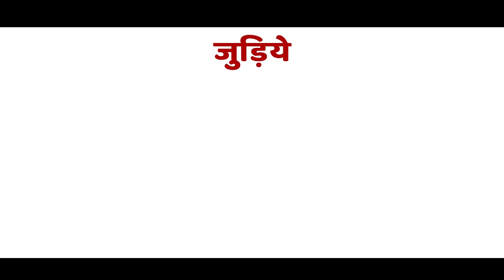प्रत्याशी मनीषा कुमारी के साथ भारी संखिया || Haveli Khadagpur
Team Apna Munger
आप हमारे साथ Whatsapp पर जुड़े - 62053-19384

डीजिटल युग में भी स्थानीय खबरों को उनकी जगह ना मिले तो जर्नलिज्म पूरा नहीं हो सकता. आज जब हर हाथ में मोबाइल है और हर मोबाइल में इंटरनेट है तो हर मुद्दों और हर खबर को उनका सही स्थान मिलना ही चाहिए.Apna Munger की कोशिश भी यही है कि ज्यादा से ज्यादा स्थानीय खबरों, स्थानीय मुद्दों, स्थानीय समस्याओं एवम्को संगीत को  बेबाकी से दिखाया जाए. ताकि बदलाव की बयार हर स्तर पर बह सके.वेब पोर्टल ‘अपना मुंगेर’ की कोशिश भी यही है. हमारा उद्देश्य स्थानीय खबरों के साथ-साथ राष्ट्रीय और विश्वस्तर की खबरों की प्रकाशित करना है. इसके अलवा हम आपको खेल जगत और फिल्मी दुनिया से जुड़ी पल-पल की खबरों से भी रूबरू कराते हैं. इतना ही नहीं ही हमारा मकसद अपने जिले और अपनों से दूर रहने वालों को उनकी मिट्टी से जोड़े रखना है.